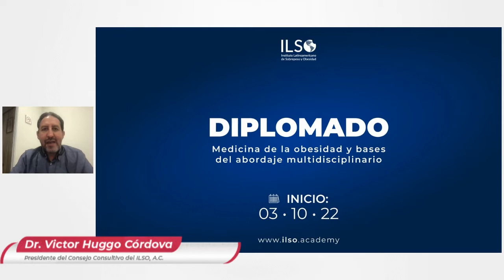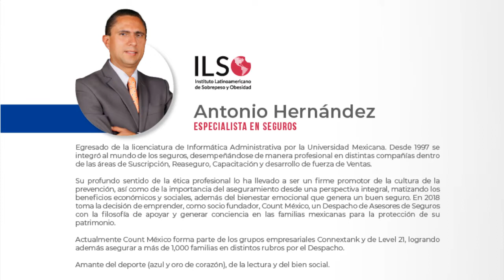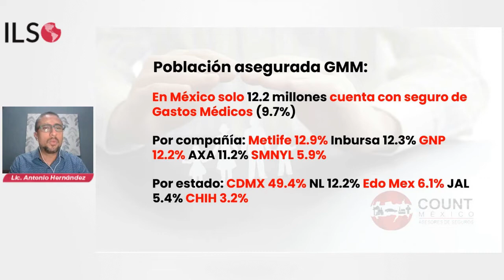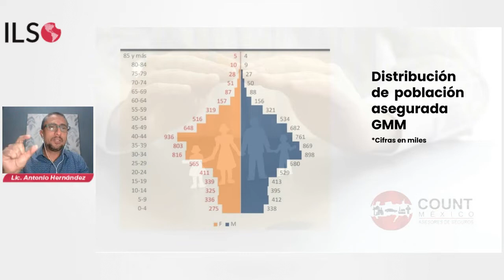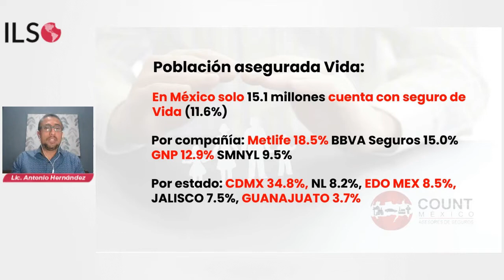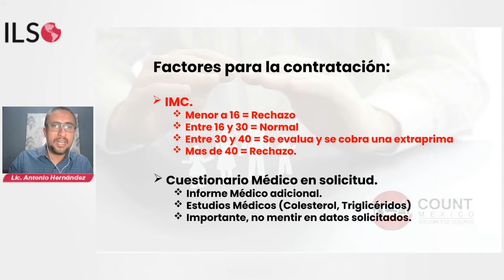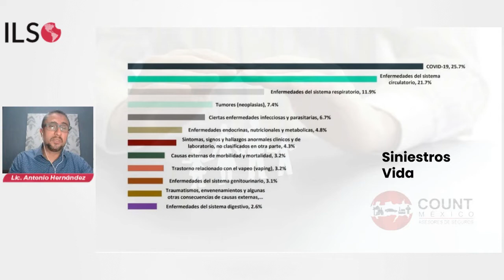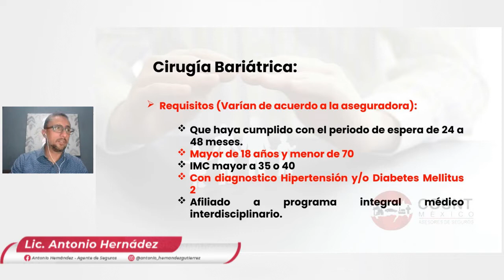HablemosDe Seguros y Obesidad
El pasado 28 de septiembre llevamos a cabo nuestro conversatorio con el Dr. Víctor Huggo Córdova HablemosDe “Seguros y Obesidad” con la participación del Lic. Antonio Hernández, socio fundador de Count México, con quien pudimos abordar los alcances, consecuencias, y la repercusión de la obesidad en las aseguradoras.